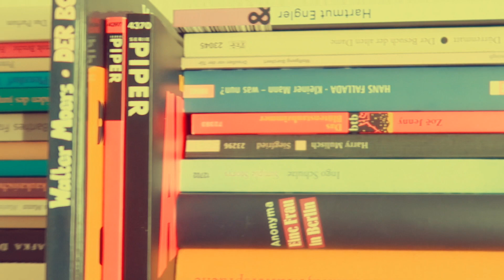DAAR IS ZE! | VLOG #115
Een waanzinnig goede reden om een yogamat niet te gebruiken, gezellig boodschappen doen met sinterklaasmuziek en een kerstboom opzetten, haalden het gewoon niet bij hét hoogtepunt van deze week - en van heel 2019: mijn nichtje werd geboren!